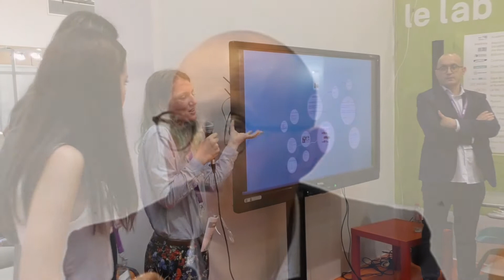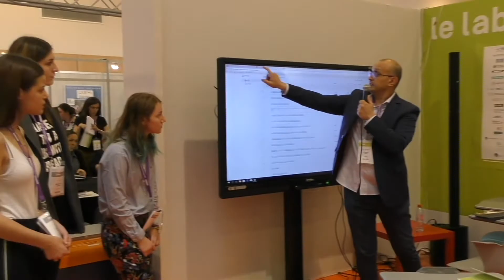Claude TRAN - Aissa GRABSI inverse sa classe , les élèves préfèrent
Aissa GRABSI qui enseigne les Sciences Economiques et Sociales au lycée Antonin Arthaud à Marseille inverse ses classes. Dans ce long et précis témoignage il décrit sa méthode et ses objectifs : mettre grâce à un plan de travail, les élèves en activité dans une disposition de la classe en ilots afin qu'ils co-construisent leur savoir ; le professeur est disponible, en côte à côte plutôt qu'en face à face et donne des indications, reformule, aiguille les élèves pour leur montrer s'ils sont sur le bon chemin ou pas.Et dans ce dispositif, l'erreur n'est pas problématique, affirme-t-il, elle fait partie du processus d'apprentissage.
Trois de ses élèves de première ES sont à ses côtés pour nous dire leurs interrogations en découvrant la méthode , nouvelle pour elles, et au bilan combien elle les satisfait : apprentissage de l'autonomie, acquisition de méthode de travail, meilleure appréciation de la discipline, plus grande confiance en soi et surtout meilleurs résultats..
"c'est beaucoup plus agréable de pouvoir partager..on n'est plus chacun dans son coin à écouter bêtement en cours , et avoir le document écrit qu'on apprend et qu'on redit au contrôle..
On peut parler en cours mais on parle pour travailler."